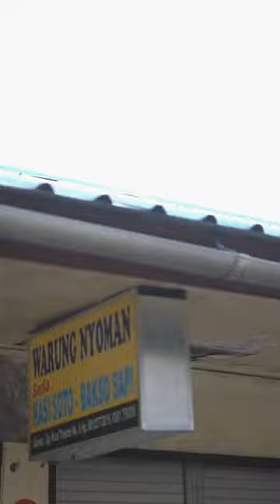RENT SCOOTER BALI new scoopy .hp 082220002295